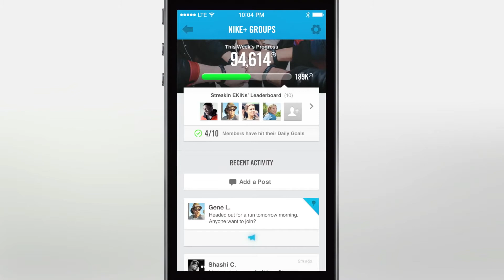Introducing Nike+ FuelBand SE 2